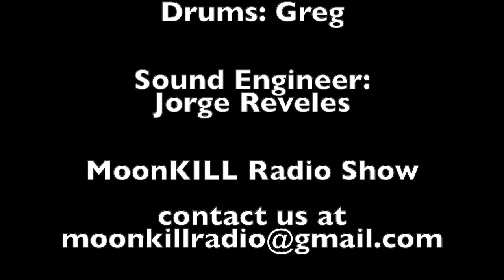JODY - "Learned Behavior" | Live @ MoonKILL Radio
Jody performing "Learned Behavior" unreleased track
Jody medias:

MoonKILL Radio uses:

PreSonus StudioLive 24 Series III Digital Mixer

Shure SM48-LC Vocal Dynamic Microphone, Cardioid

2 Shure SM57-LC Cardioid Dynamic Microphone COMBO PACK!!!

PRESONUS Studiolive 24R 24-Ch. Soundboard Mixing Console Mixer For Church/School

AKG Perception 170 Professional Instrumental Microphone

Mackie ProFX16v2 16-Channel 4-Bus FX Mixer With USB

Audio-Technica ATH-M40x Dynamic Headphones Bundle

MoonKILL Radio providing platforms for our community. A diverse community that includes bands, activists, DJ's, Shop/Club owners, cultural people etc. Letting them come in and showcase what they do and who they are.We are a diy show and can use your help. We have a email for those looking to contact and other medias:
 also hear our show that airs on KLBP 99.1fm in Long Beach Ca

Special thanks for listening and watching from
MoonKILL Radio Show Staff